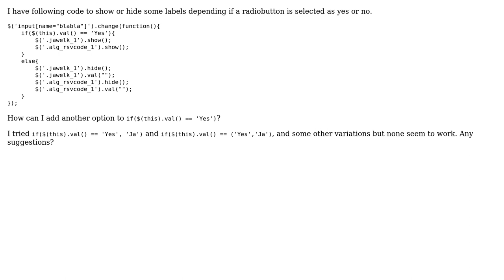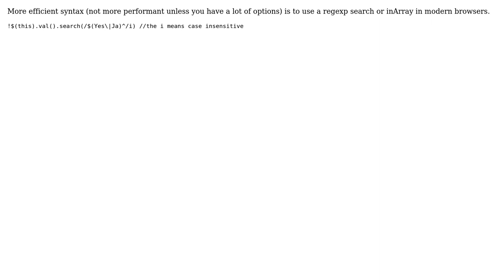Jquery radiobutton action if value = X or Y (2 Solutions!!)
Jquery radiobutton action if value = X or Y

With thanks & praise to God, and with thanks to the many people who have made this project possible! | Content (except music & images) licensed under CC BY-SA | Music | Images & others | With thanks to user logistef user ipr101 user AutoSponge and the Stack Exchange Network Trademarks are property of their respective owners. You are responsible for your own actions.